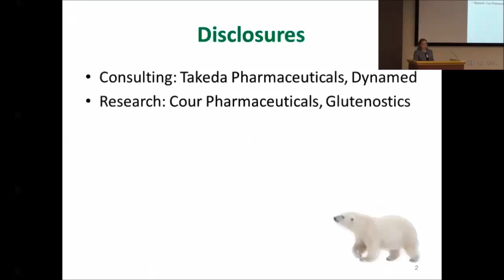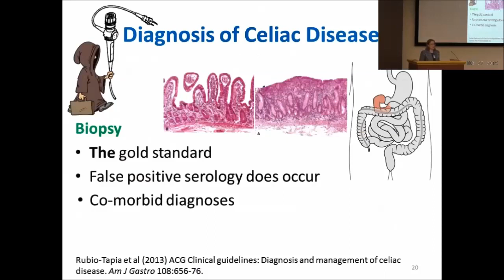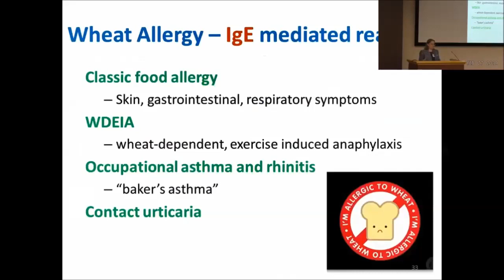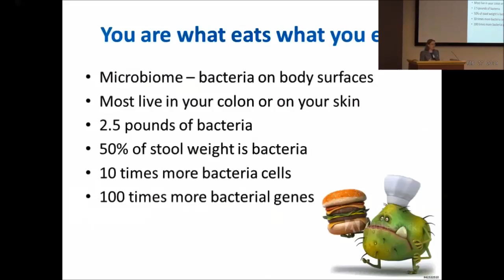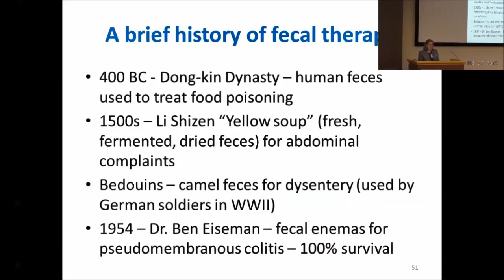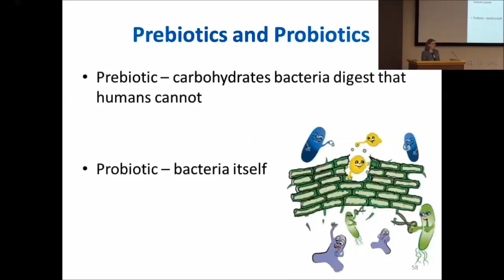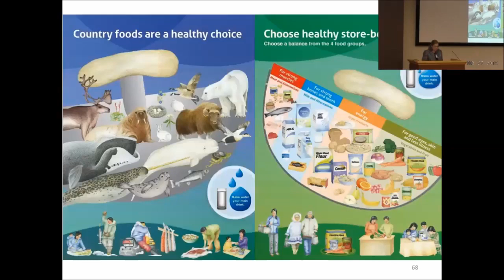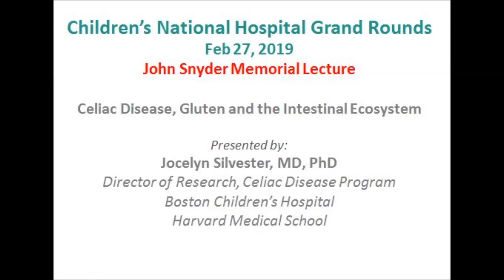Celiac Disease, Gluten and the Intestinal Ecosystem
Gluten related disorders are a growing concern, but only the tip of the iceberg in terms of understanding how diet affects health. The different ways that gluten can interact with the body provides a framework for understanding the roles of diet, genetics and microbiome in determining overall health. While there is much that remains unknown and microbial therapeutics (such as fecal transplant) are in their infancy, providing evidence-based advice regarding dietary choices can improve patient health and longevity. (2-27-19)